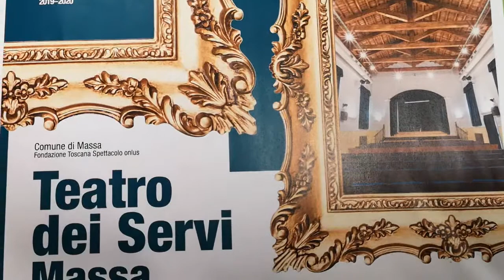Inaugurazione stagione teatrale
Il sindaco Francesco Persiani sull'inaugurazione della stagione di prosa al Teatro dei Servi